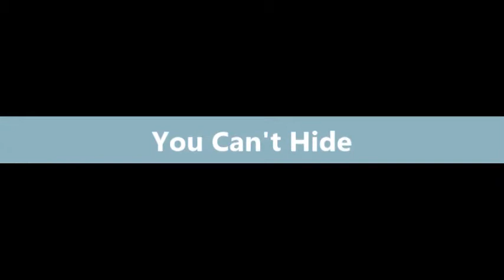King Sounds - You Can't Hide [Audio]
King Sounds - Come Zion Side Happiness [1979]